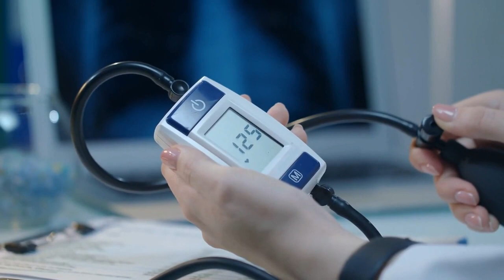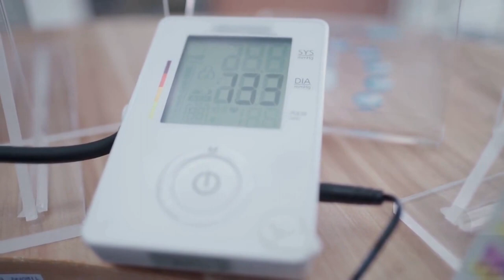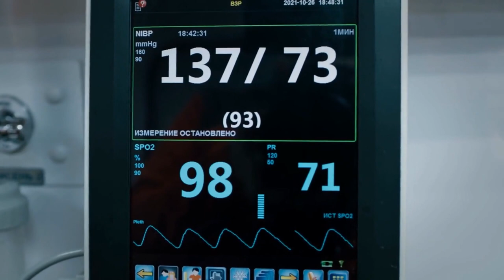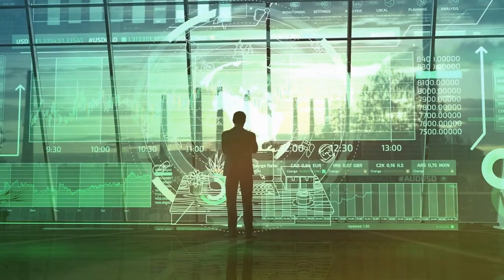AI on DRUGS - 9 most used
Welcome to our video on the effects of different drugs on the human body! We will be discussing the short-term and long-term effects of alcohol, cannabis, cocaine, heroin, opioids, LSD, mushrooms, DMT, and Ecstasy.

00:00 - Intro
00:30 - Alcohol
00:58 - Cannabis
01:23 - Cocaine
01:46 - Heroine
02:04 - Opioids
02:23 - LSD
02:45 - Magic Mushrooms
03:05 - DMT
03:29 - Ecstasy or MDMA
03:54 - Must Knows
04:44 - Conclusion
05:07 - Outro